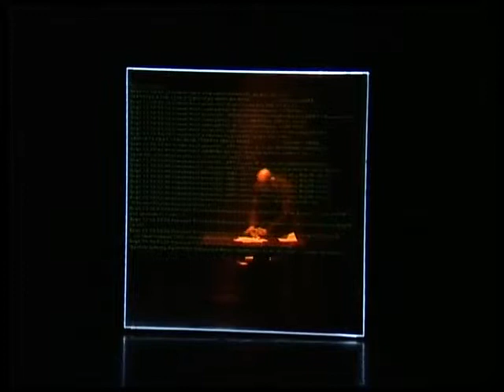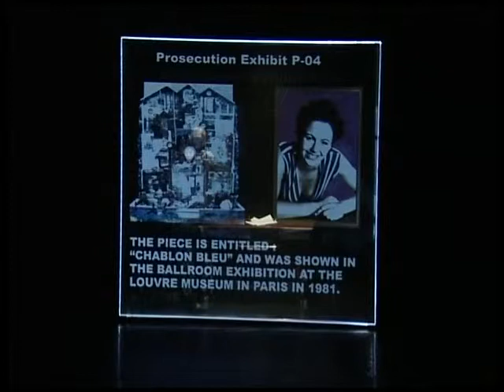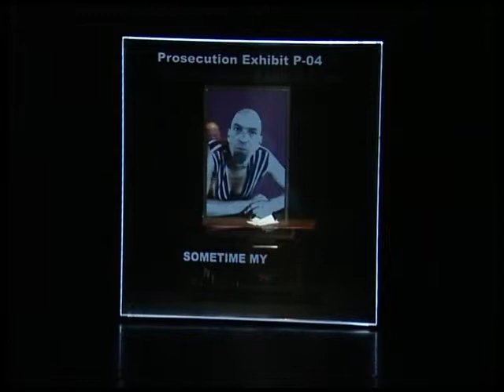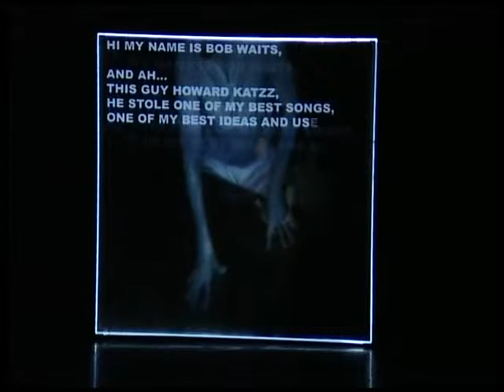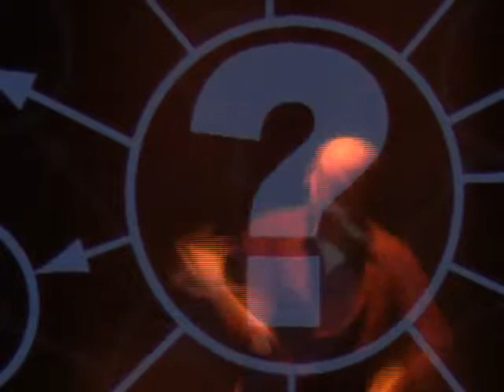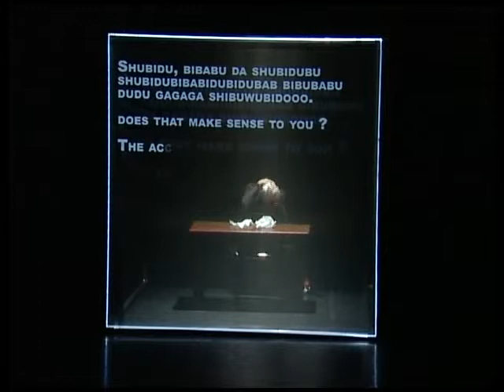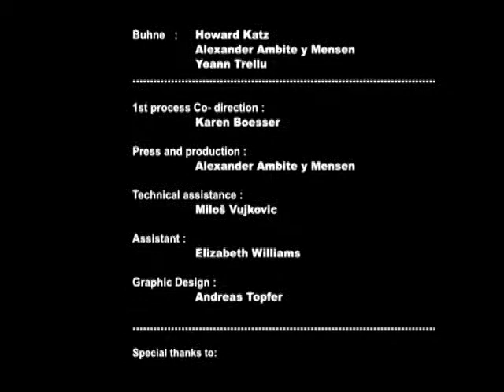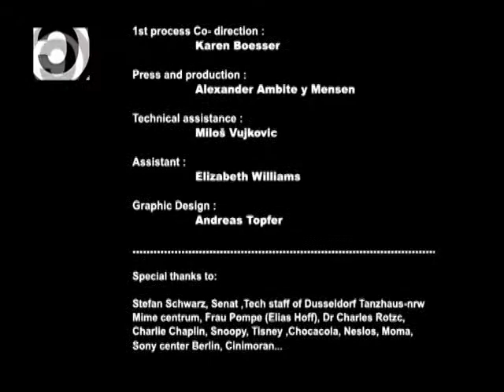The Trial of Howard Katzz